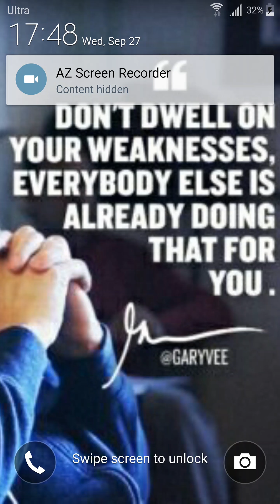Clash Royale || Clash Royale Battle/2v2 || Clash Royale xomoxomo || xomoxomo clash royale(2)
The gameplay of the clash royale